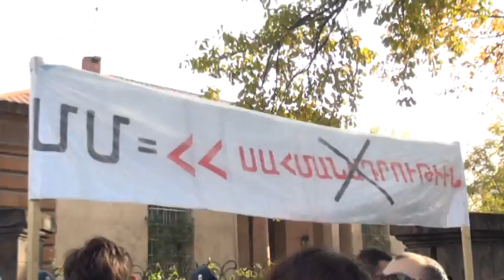Ոստիկանները ուժ են կիրառում